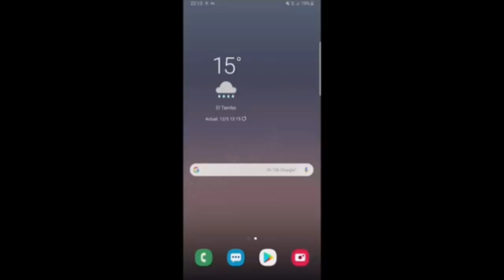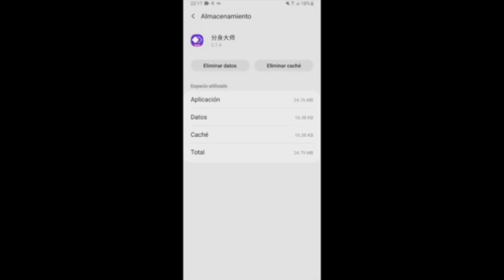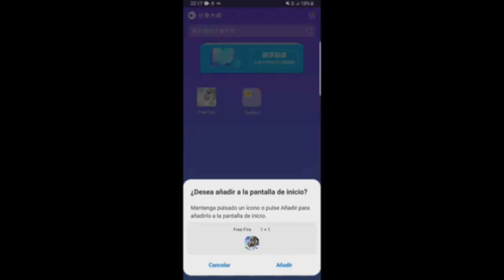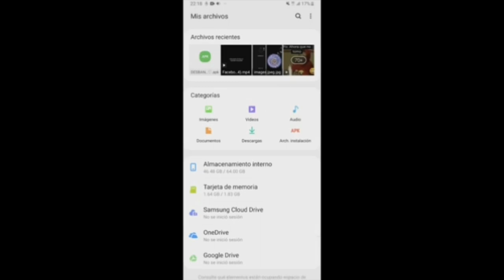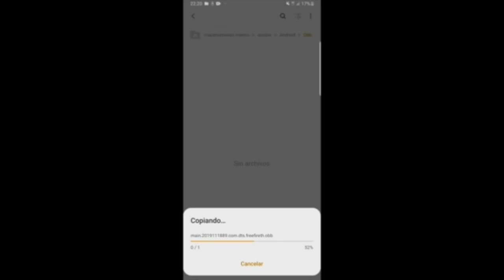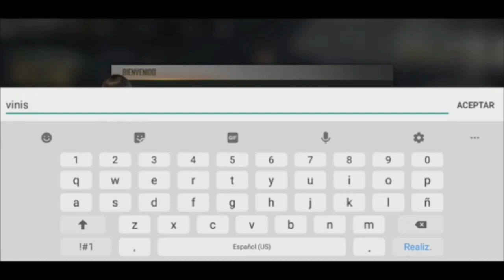COMO DESBANEAR MI CUENTA DE FREE FIRE NUEVO MÉTODO 2020 ACTUALIZADO 100% REAL NO FAKE🔥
NUEVO MÉTODO PARA DESBANEAR TU CUENTA DE FREE FIRE 2020 ACTUALIZADO 100% REAL NO FAKE USASTES HACKS

Sobrevive 10 minutos!

Free Fire es el último juego de sobrevivencia disponible en dispositivos móviles. Cada juego de 10 minutos te pondrá en una isla remota con otros 49 jugadores buscando sobrevivir. Los jugadores podrán elegir con libertad su punto de partida usando su paracaídas y deberán mantenerse en la zona segura el mayor tiempo posible. Podrán conducir vehículos para explorar el mapa, crear estrategias para esconderse o usar objetos para camuflajearse en el pasto. Embosca y caza, solo hay un objetivo: sobrevivir.

[Sobrevivencia de disparos en su forma original]
Busca armas, mantente en la zona segura, despoja a tus enemigos y sé el último en
pie. En el camino, consigue AirDrops mientras evitas a los enemigos para tener ventaja sobre el resto.

[10 minutos, 50 jugadores, una aventura épica de supervivencia te espera]
Juego rápido y emocionante: en 10 minutos, surgirá un nuevo sobreviviente, ¿serás tú?

[Escuadra de 4, con chat de voz]
Crea escuadras de hasta 4 jugadores y comunícate con tu equipo desde el primer momento.
Comanda a tus amigos a la victoria y sé el último en pie.

TAGS IGNORAR

como desbanear mi cuenta de free fire de facebook
desbanear cuenta en free fire
es posible desbanear una cuenta de free fire
como desbanear cuenta de facebook en free fire
como desbanear mi cuenta de facebook en free fire 2020
como desbanear mi cuenta de facebook en free fire
como desbanear mi cuenta de facebook en free fire 2019
como desbanear mi cuenta de free fire 2020 abril